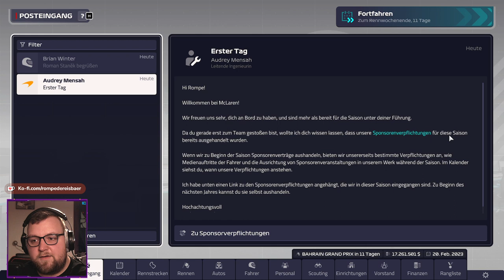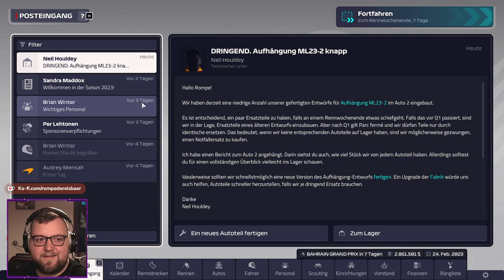[001] Willkommen bei McLaren! 🤗 F1 Manager 23